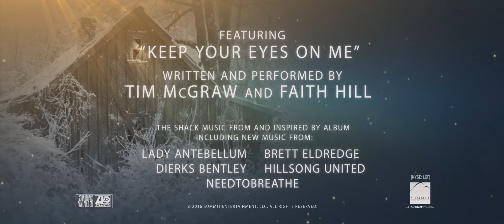Die Hütte - Ein Wochenende mit Gott - Official Trailer 1 [2K] [UHD] (Englisch/English)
Die Hütte - Ein Wochenende mit Gott:

Seit der treue Familienvater Mack Miller vor vielen Jahren seine jüngste Tochter verlor, ist er in Trauer und Schuldgefühlen versunken. Ihre letzte Spur fand man in einer Schutzhütte im Wald – nicht weit von dem Campingplatz, auf dem die Familie damals Urlaub machte. Eines Tages kommt ein Brief mit der Post: Es ist eine Einladung in eben jene Hütte - und ihr Absender ist Gott. Mack ist schockiert und voller Angst, all die schmerzhaften Erinnerungen kommen erneut hoch. Trotzdem bricht er auf, unsicher, was er in der Hütte finden wird. Das nun folgende Wochenende soll sein Leben erneut von Grund auf verändern…

Regie: Stuart Hazeldine

Cast: Octavia Spencer, Sam Worthington, Graham Greene